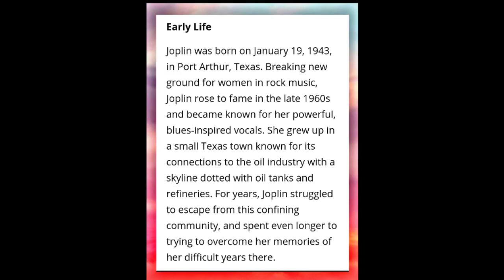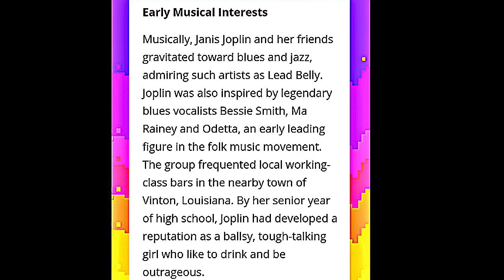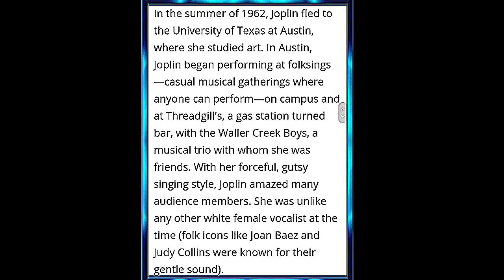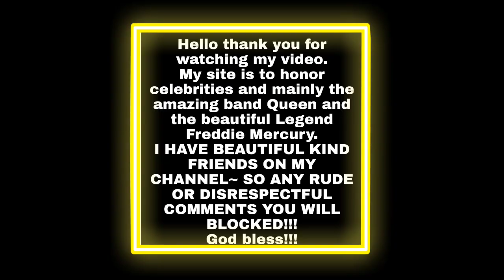Janis Joplin ~who we lost 50 years ago today☮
In loving memory of Janis Joplin☮